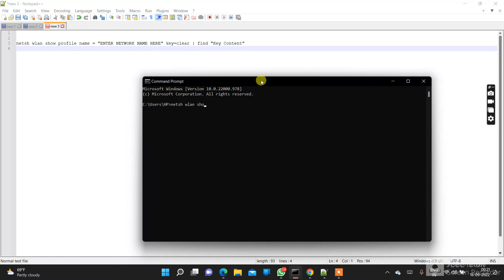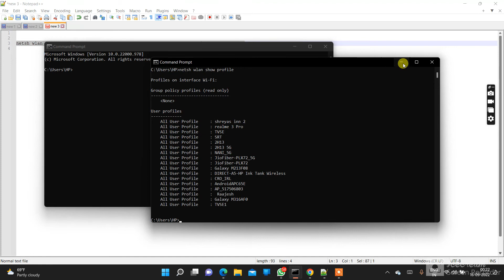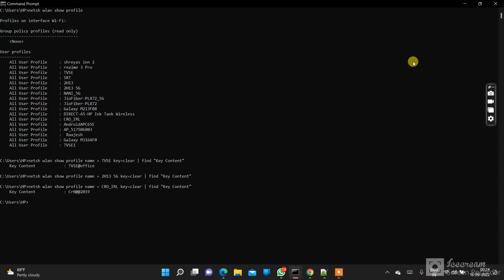How to Recollect your Forgot WiFi Password | Lost WiFi Password